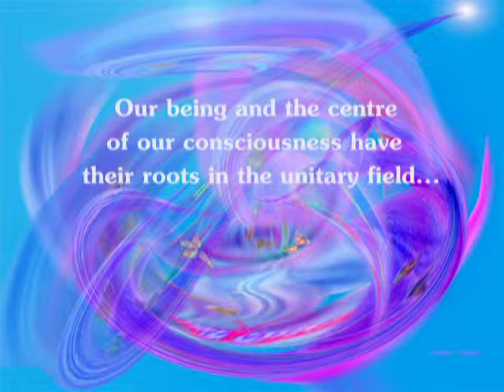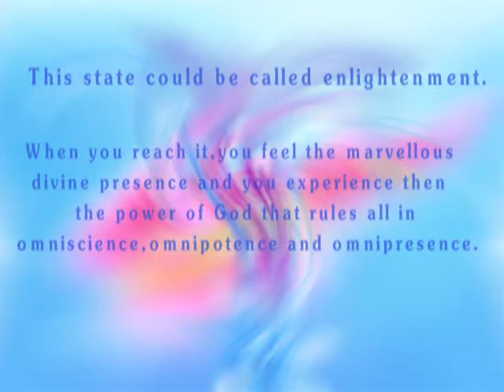Enlightenment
Texts excerpts  ¨Daily Friend¨  IJP Appel Guéry